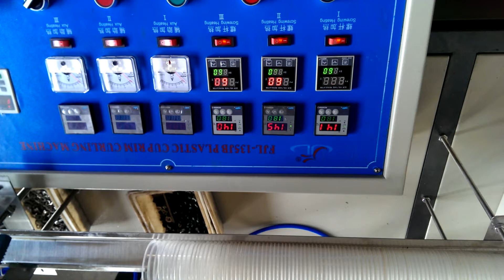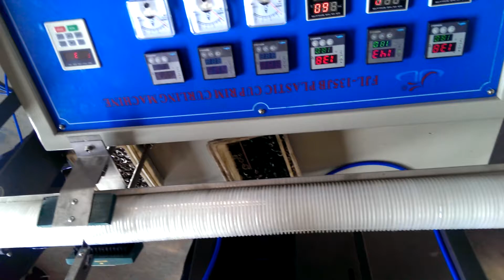Maquina dobladora de borde para Vaso desechable ( cup rim curling machine )